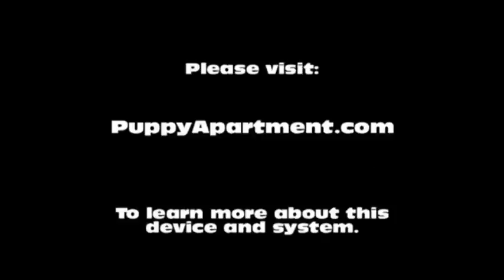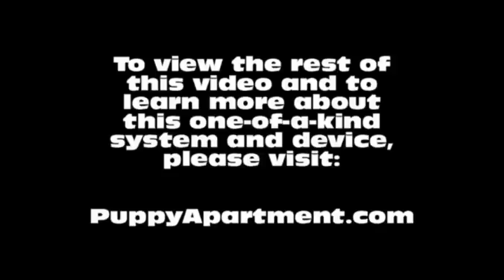How To Potty Train A Papitese Puppy - Papitese House Training Tips - Housebreaking Papitese Puppies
How To Potty Train A Papitese Puppy - Maltillon House Training Tips - Housebreaking Papi-Tese Puppies Fast & Easy.
How to potty train a Papitese Puppy - Papi-Tese potty training tips for puppies. Maltillon puppies.

The Puppy Apartment has successfully potty trained over 100,000 dogs, including Papiteses! The training techniques in this video are being demonstrated by Miniature Pinscher puppies, however, the techniques are exactly the same for a Papitese puppy or a Papitese adult dog.

Potty training a Papitese can be very time consuming and extremely frustrating. The Puppy Apartment is a one bedroom, one bathroom home that teaches and trains your Papitese to always go potty in their own indoor dog potty. It eliminates the time and frustration out of potty training a Papitese. It also takes away all the stress of worrying about your Papitese having to potty!

The Puppy Apartment takes the MESSY out of paper training, the ODORS AND HASSLES out of artificial grass training, MISSING THE MARK out of potty pad training, the CREEPY BUGS out of unsanitary grass sod training and HAVING TO HOLD IT out of crate training. House training a Papitese has never been cleaner, faster or easier!

We have successfully potty trained over 100,000 dogs with our world-famous indoor dog potty, called the Potty Training Puppy Apartment crate, including Papiteses. The training techniques and tips in this video are being demonstrated by Miniature Pinscher puppies, however, the techniques are exactly the same for a Papitese puppy or a Papitese adult dog.

If you are seeking a Papitese for sale or adoption, please visit our Breeders page at our website. If you would like to know the estimated adult weight of your Papitese, please visit our Breed Weight Chart or Designer Breed Weight Chart at our website.